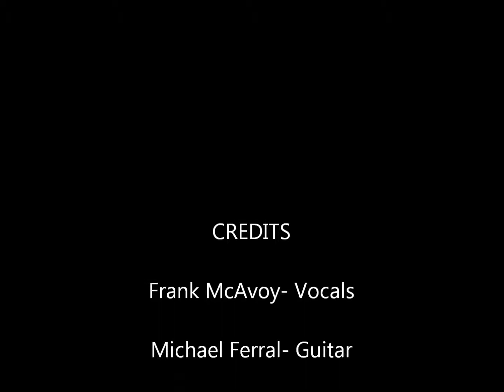Robot Spaceman Steampunk Dystopia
Bitter Sweet Fuel